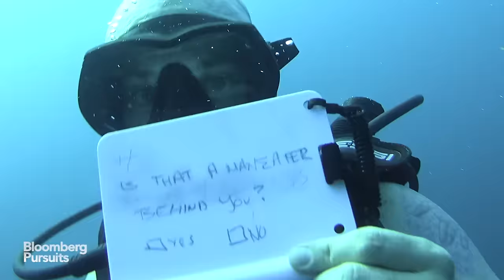This Secret Scuba Diving Site in Cuba Is One of a Kind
Welcome to Jardines de la Reina, one of the most incredible dive sites in the world. Fewer than 1500 lucky divers per year are allowed to visit this sprawling archipelago.  Bloomberg's Michael Shane got a chance to check it out. (video by: Benjamin Lowy, Matt Goldman)